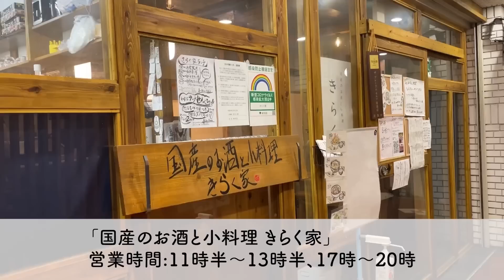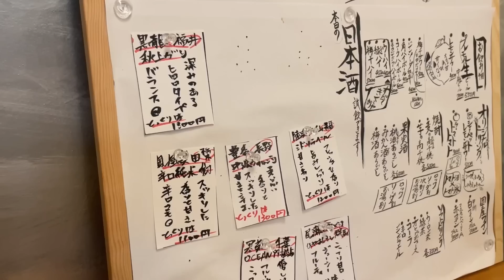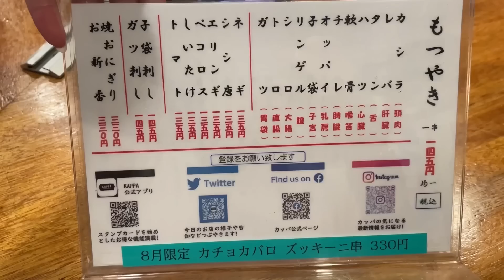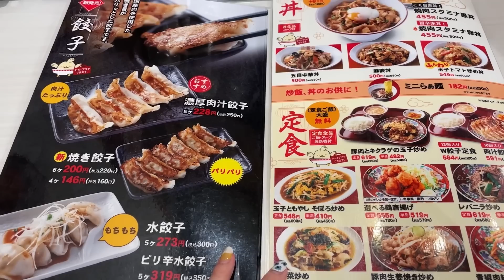【吉祥寺】揚げたての天ぷらとビールで始まるハシゴ酒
屋台並みの価格で高級和食店の天ぷらを昼から食べて飲めるなんて・・結局飲みすぎるし追加注文しまくっちゃうよね😂それでも外が明るいなんて気分最高です！！！

1軒目「国産のお酒と小料理 きらく家」
2軒目「カッパ」
3軒目「一番館」

ほぼ毎日飲酒動画してるよ〜

＠alcohol.2

＠rioch.youtube

＠0518Pp